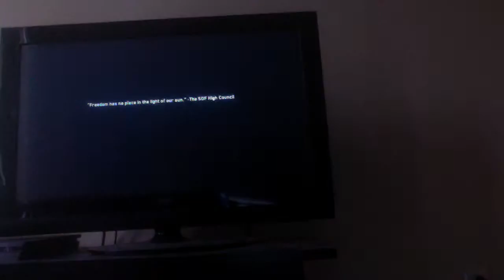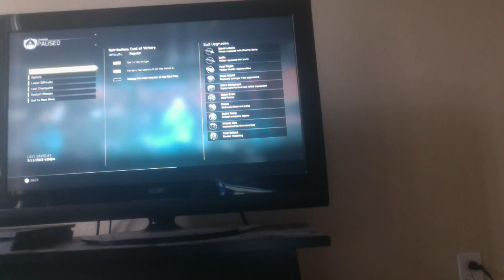Call of Duty: Infinite Warfare: Dark Quarry Part 2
Hey guys, its Vanity Ezel back at it again with another Call of Duty: Infinite Warfare video. This time, we fight a hell lot of robots to defend people who were ambushed by SDF. Check Us Out.